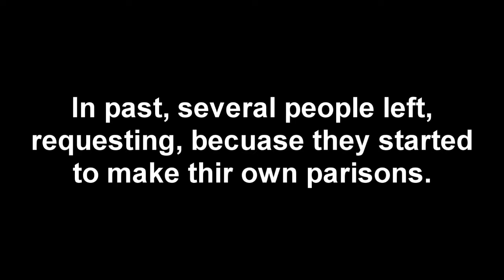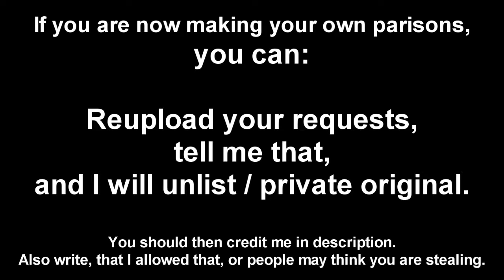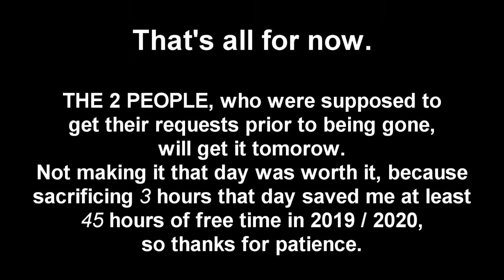Quick update - Making parison software and some more stuff. (I was gone for 3 days)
I will now also make 1 parison per week, that isn't requested and is a YTPMV one. Of course, you can also request YTPMV parisons, I did them in past and want to make more of theese. For year and half, this channel was just sparta parisons, it needs something new.